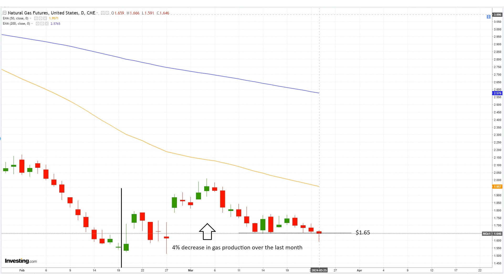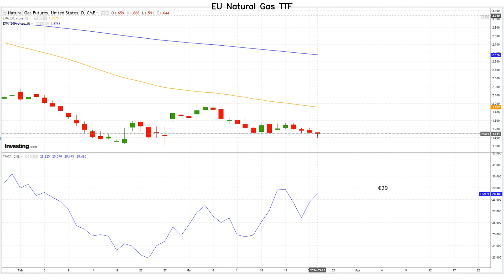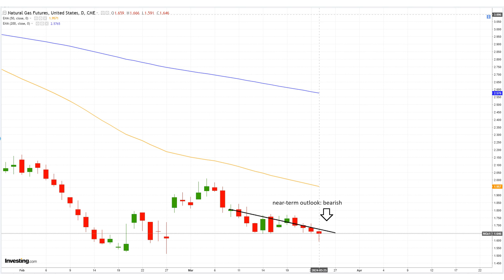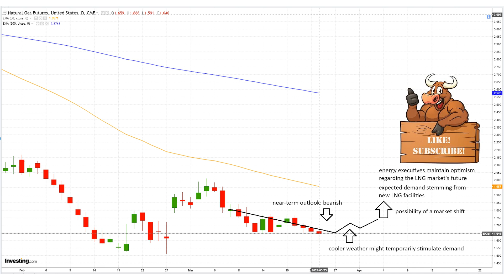March 25 Natural Gas Analysis and Forecast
Mild weather, ample storage, LNG export issues drive gas prices down; Freeport LNG incident and supply strength weigh on front-month gas futures amidst evolving Russia/Ukraine tensions and European energy dynamics.